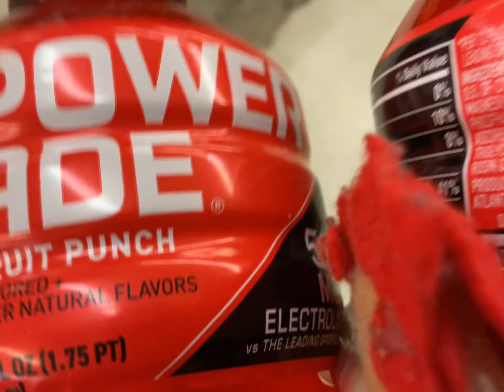Little Einsteins Plush Adventures Ep 8 Leo arrived at THE STORE ￼